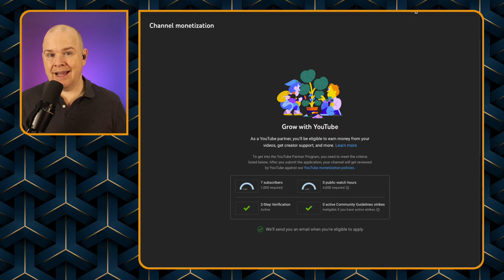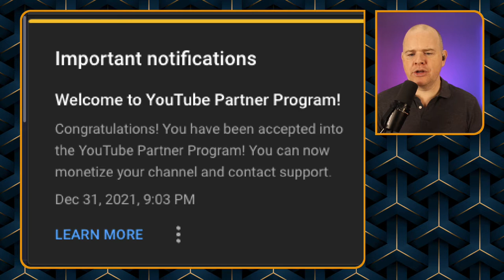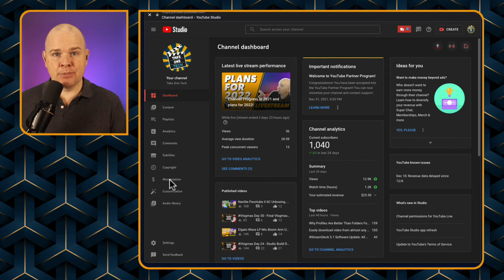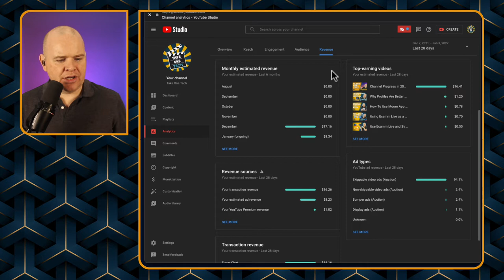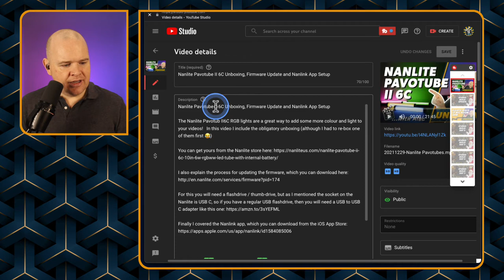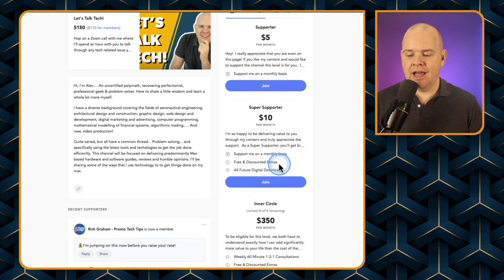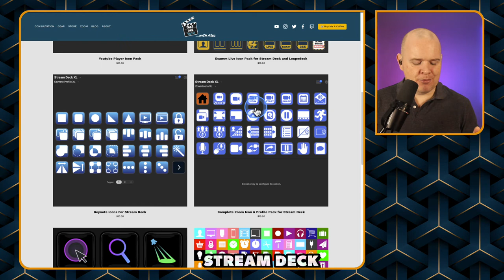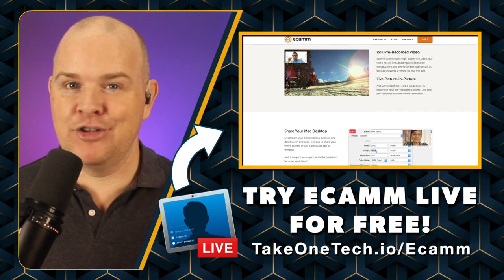I got monetized on youTube! Here's how much money I made so far...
In this video I'll explain what happened when I got monetized on YouTube, but I'll also explain how you don't need to wait for YouTube monetization to monetize your channel.

I'm only sharing my revenue with you for the purposes of total transparency and to give you an idea of what to expect with monetization.

This YouTube channel is an experiment for me and I am keen to share my findings with you all, so that we can all grow together.

I created digital downloads for Stream Deck Icon Packs in my store.

🎫 Discover the added benefits of becoming a channel member Need some 1 on 1 time with me?
===🧰 GEAR THAT I ACTUALLY USE
🎙 AUDIO
Rodecaster Pro 2 MV7
KZ ZSN in-Ear Monitor Cables Wave LP Mic Boom Livestreamer Arm

🎛 PERIPHERALS
Stream Deck XL
Stream Deck Pedal Live

💡 LIGHTING
Ulanzi VL49 RGB Cost Pair of Soft Box Lights

4K Virtual Monitor Folding Keyboard